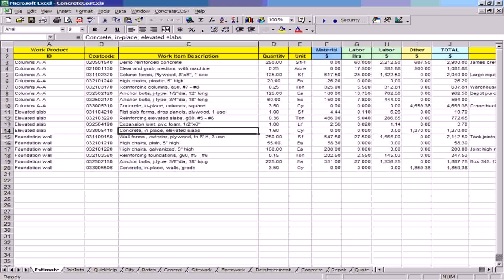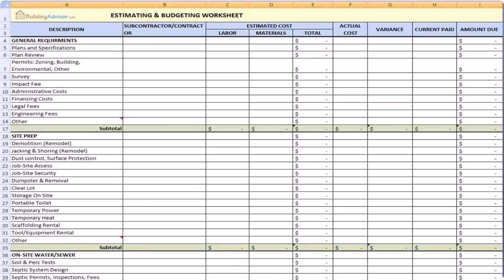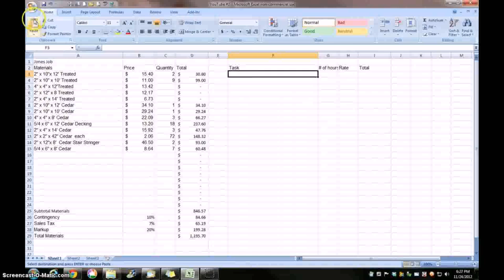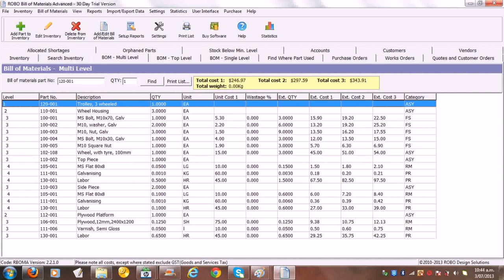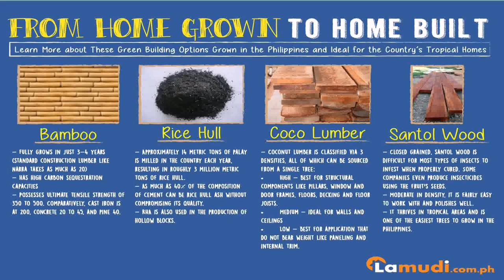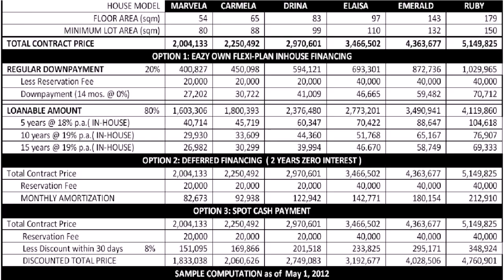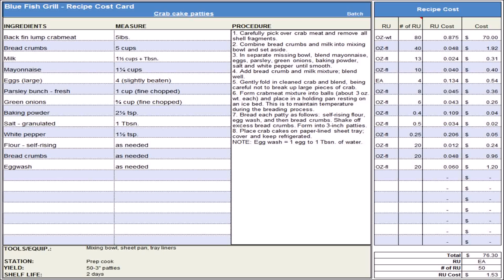House Construction In Philippines Estimated Cost (see description) (see description)